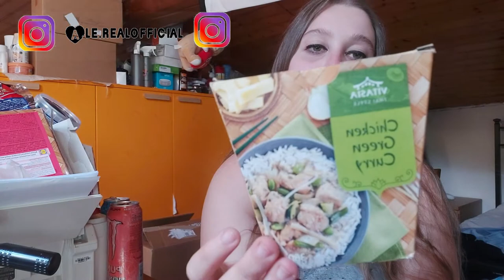FOOD FINITI ASIATICI LIDL .... 2022